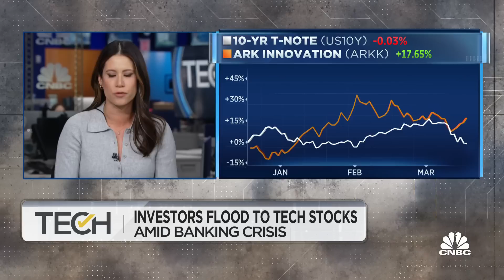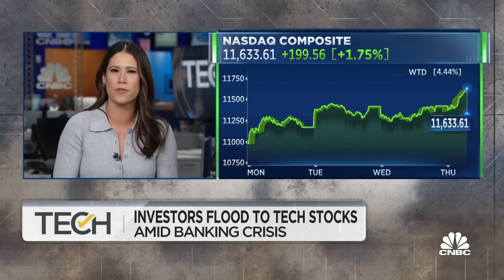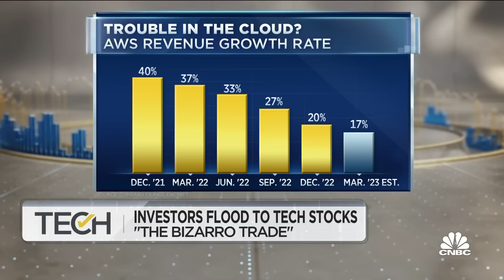Investors flock to tech stocks amid banking crisis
CNBC's Deirdre Bosa discusses tech stocks as investors head to this sector amid the banking crisis.